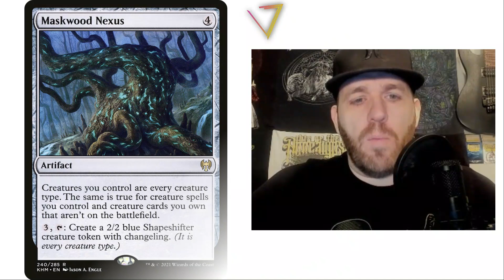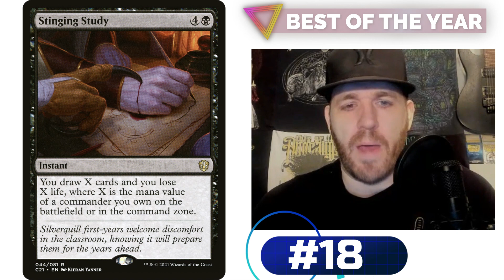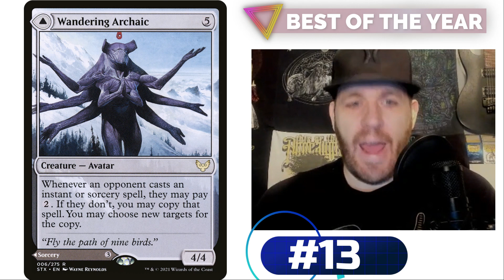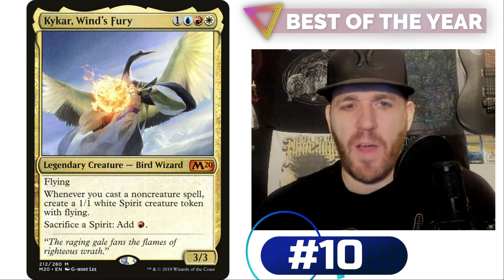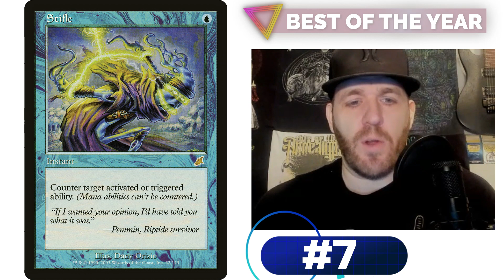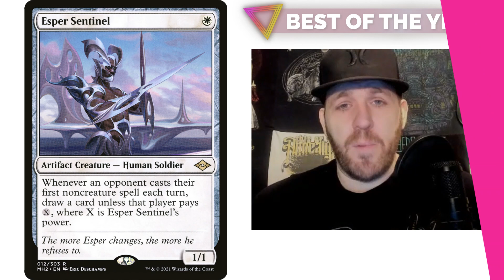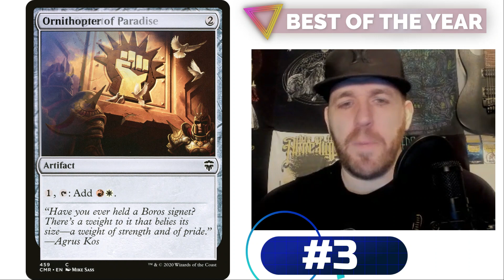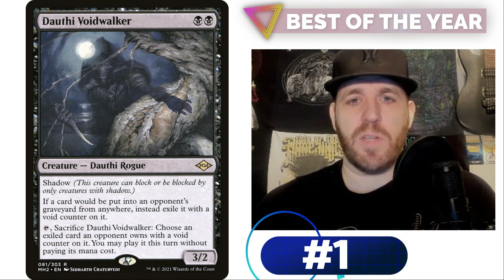Best Commander Cards Of 2021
My list of the top cards of the year for commander. What did I miss? There was so much great stuff this year it was hard to choose.